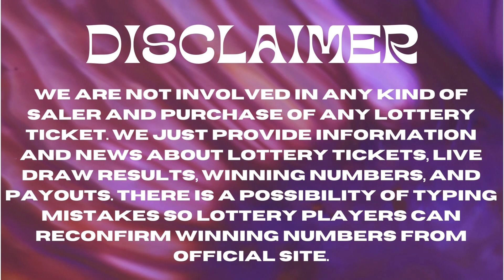Mississippi Evening Lottery Drawing Results - Cash 3 - Cash 4 - Match 5 - Powerball - Mega Millions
Today December 31, 2022, Find here uploaded Mississippi Lottery Results, Top payouts, and winning numbers for today and past 30 days in this video. These Mississippi Lotteries are drawn at day, midday, and Evening timings.